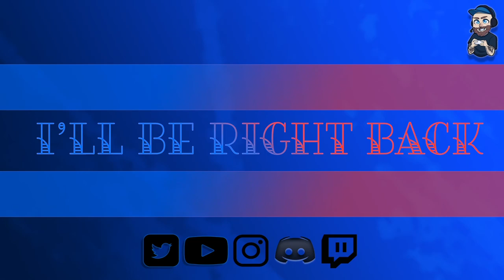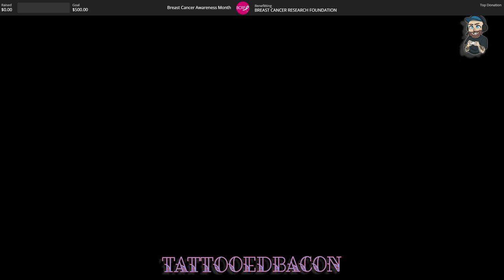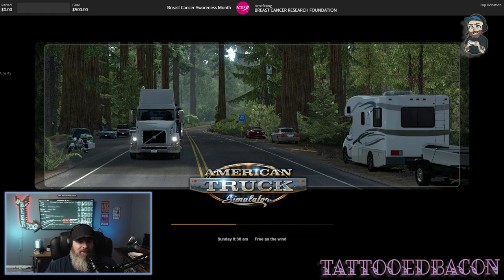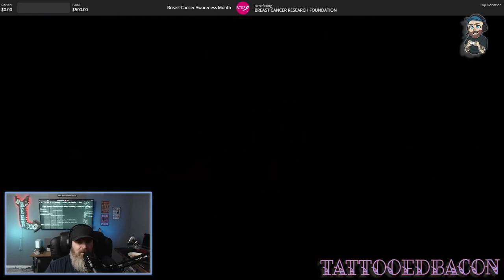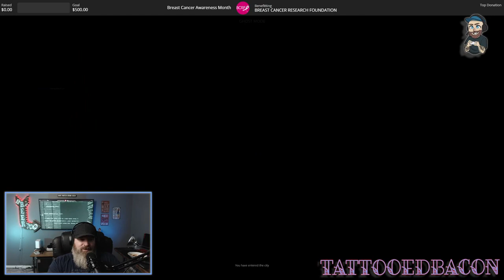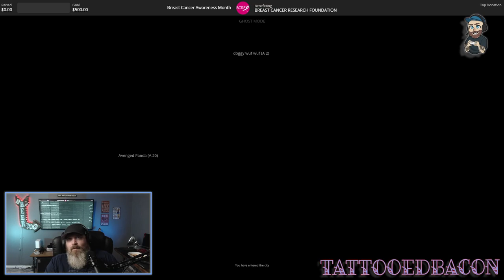Just a chill Monday doing some truckin' & farmin.